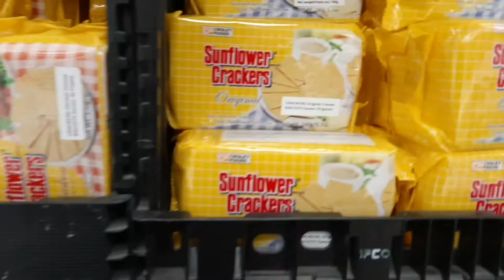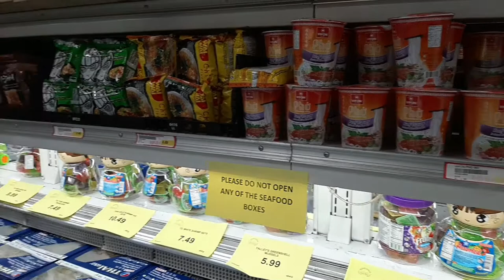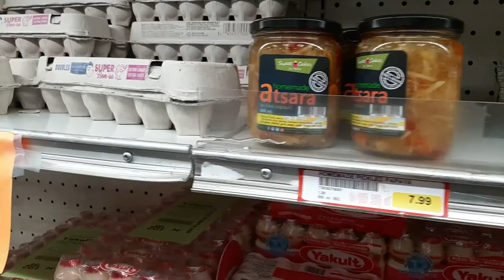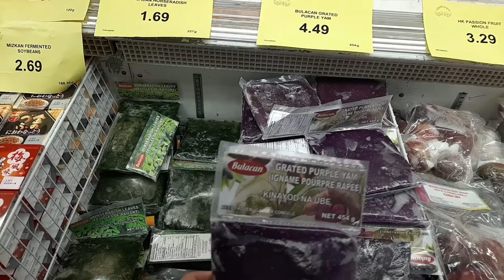2021 first grocery at Hongkong international market at Calgary,Canada!